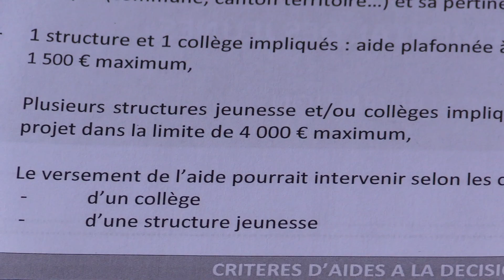Les CDJ encore au travail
Ultimes séances de travail pour la promotion des CDJ dont le mandat aura été particulièrement perturbé par la crise sanitaire. Ils auront pourtant mené à bien leur mission en proposant en conclusion un appel à projet portant sur trois thématiques.